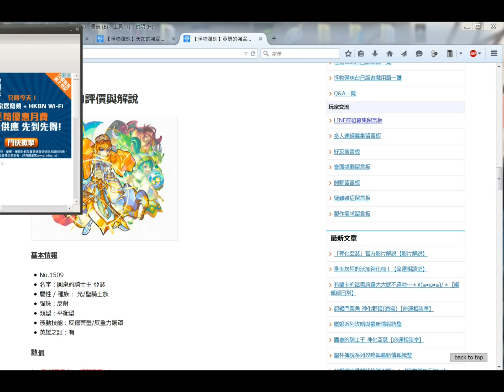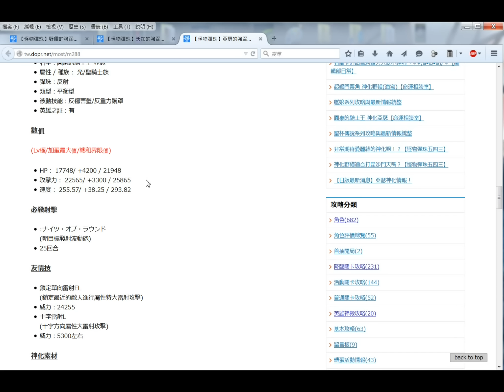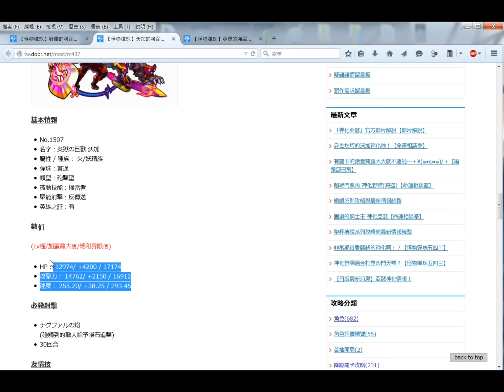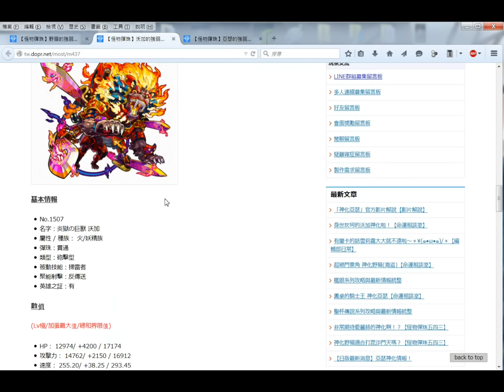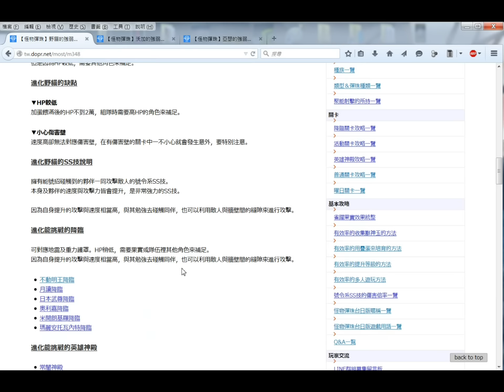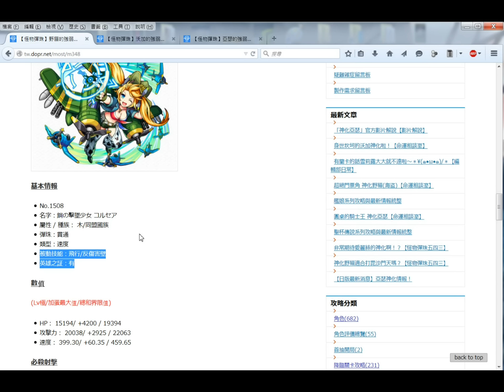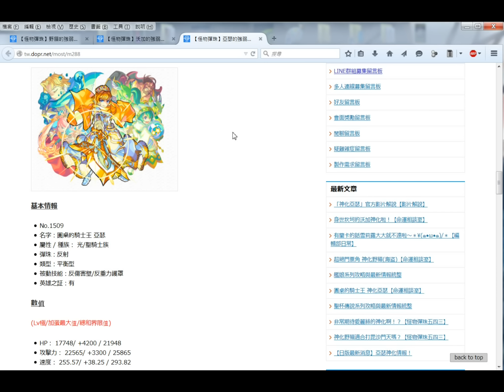怪物彈珠 日版最新神化 亞瑟 沃加 野貓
由於太累關係,重覆性問題以後不會回答,請看一下留言
另外再重覆[xxx可以打這關嗎]之類問題也不會回答

串少少講,我用可以打到,但你用打到咩?明知唔係剋屬重問,你一定本身好有技術